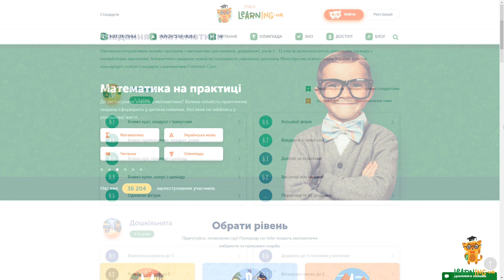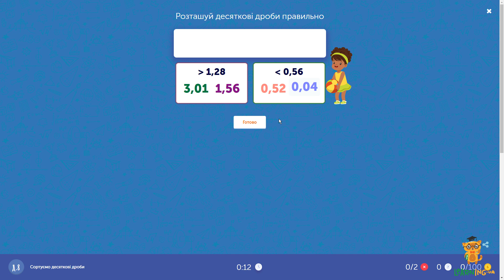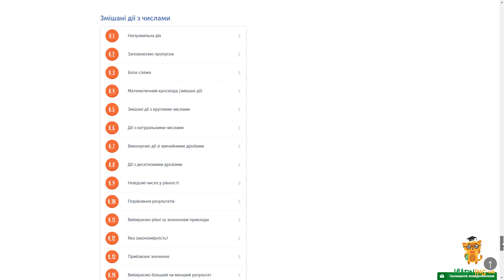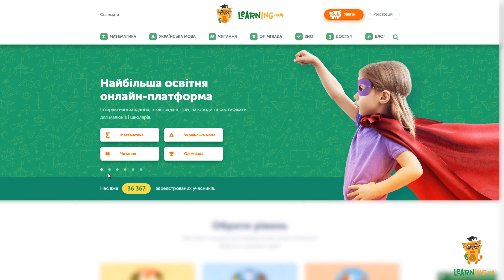Математика. Шостий клас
Що приготували для учнів розробники шостого класу з математики? Характерна особливість рівня — його
прикладна можливість. Наприклад, завдання в розділах “Вимірювання”, “Гроші”, “Час” та “Прикладна математика” допомагають учням усвідомити тісний взаємозв’язок математики і повсякденних дій, і націлені на те, щоб дитина могла застосувати свої знання в житті.

Рівень математики для шостого класу вимагатиме від учнів багато праці, але жодний урок не примусить їх нудьгувати чи сумніватися у власних силах. Адже — це територія навчання із
задоволенням; країна, в якій учні дружать зі знаннями. Завітайте до нас, і перконайтеся в цьому самі!